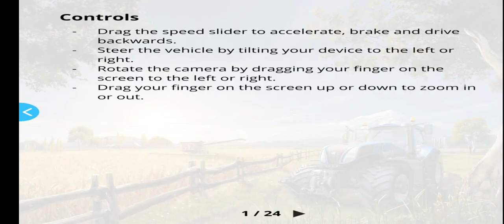Farming Simulator 16 FS16 Farming part watching z 2c2v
Manage your own farm and drive massive machines in an open world! Farming Simulator 16 allows you to manage your own realistic farm in extraordinary detail.

Open